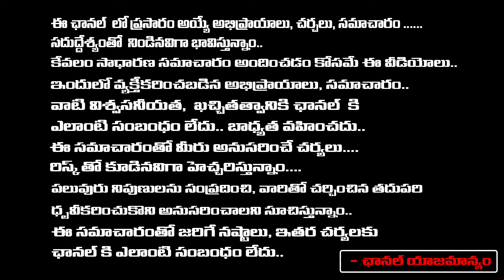Vijayamma Support Son Or Daughter..? | Jagan | Sharmila | Red Tv